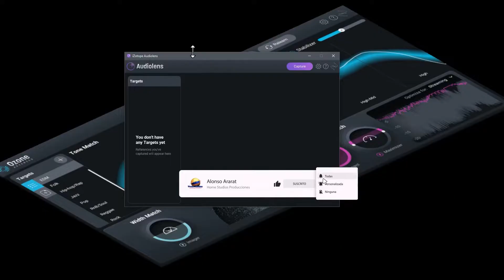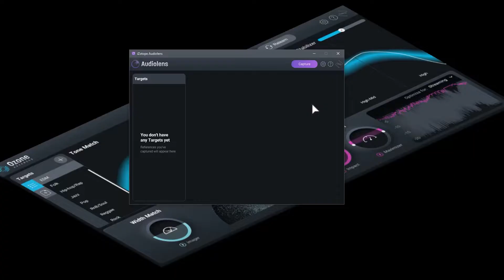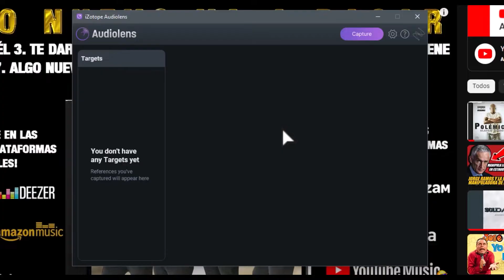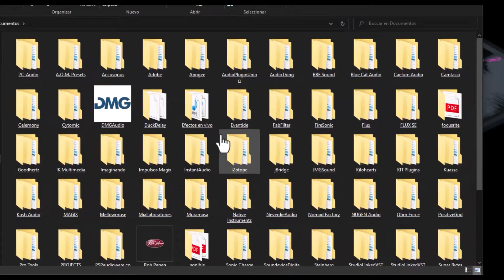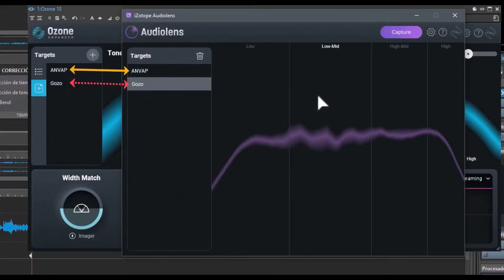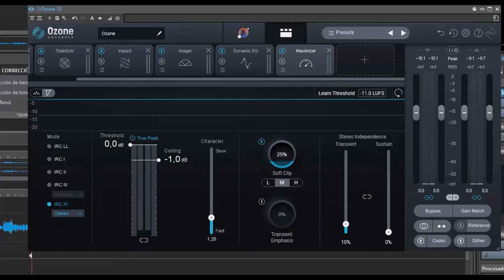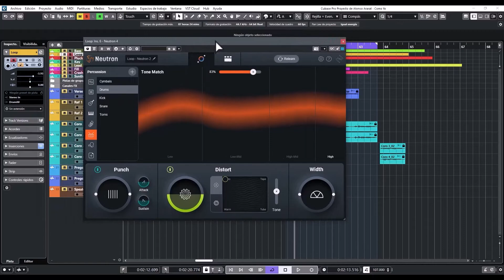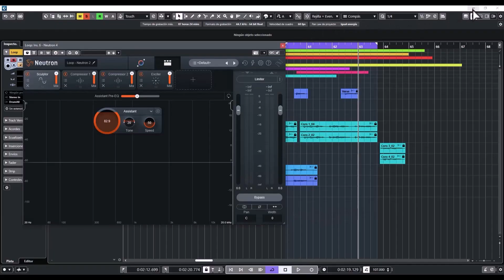⚡Izotope AudioLens⚡ -Revisión Oficial en Español-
Aprovecha la temporada de Black Friday 2022 y llevate este plugin gratuito por 2 semanas de parte de Izotope para ti.